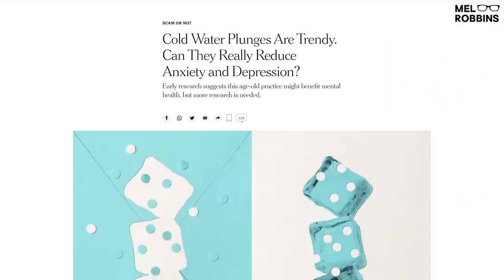Why I Do A Wim Hoff Cold Plunge Every Week And You Should Too! | Mel Robbins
I was recently featured in the New York Times article in an article about the mental health benefits of Cold Exposure Therapy, ice baths, and cold plunges.

Then I put a video up of me climbing in a barrel here in Southern VT and showing you how sitting in an ice bath for a minute has had some pretty amazing outcomes for me.

You had A LOT of questions - so I decided to record a video and answer them. so let's do this!